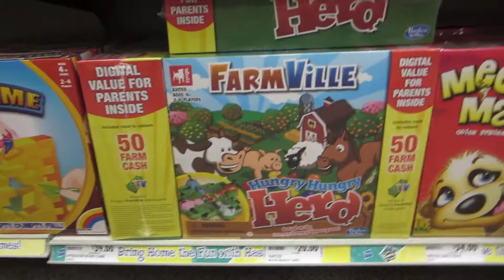YOU CAN'T SAY THAT! (7.1.14 - 431 Days)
431 days to go! Sarah you can't say that! We seem to have gone a little bit crazy today...or at least managed to film most of our crazy...

Featured Song: 'Pictures of my Friends' by We Were Giants